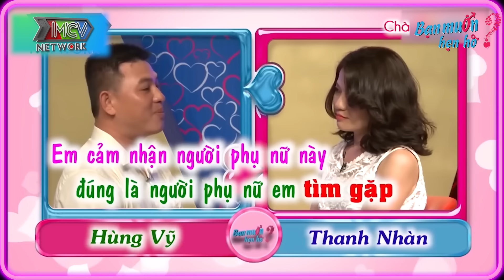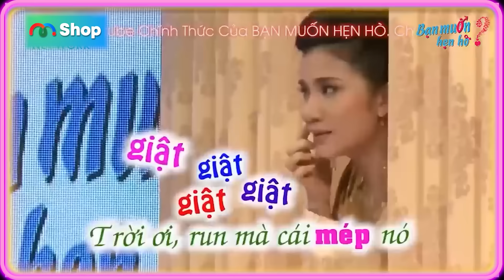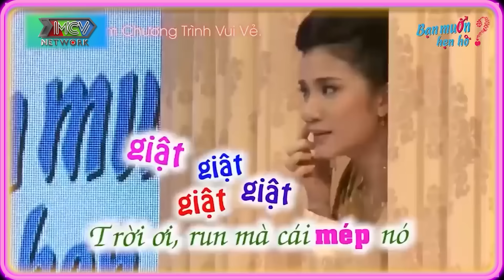BỊ TAI NẠN không thể đi hẹn hò cô gái bất ngờ GẶP LẠI ĐÚNG CHÀNG TRAI 1 năm sau đó I Bạn Muốn Hẹn Hò